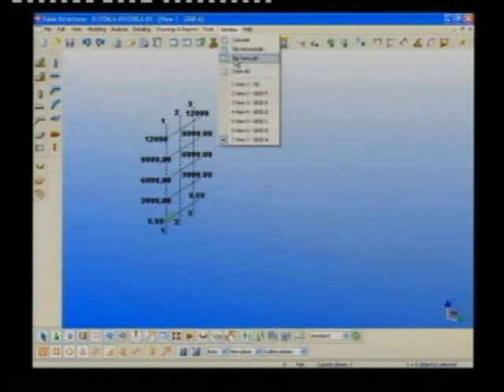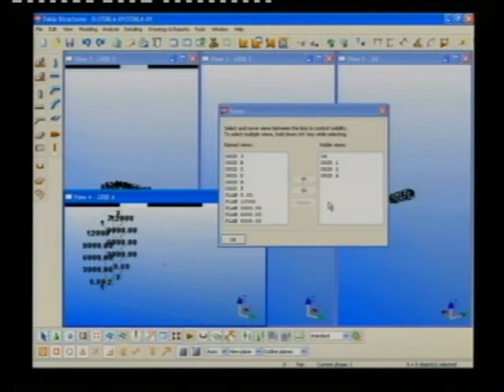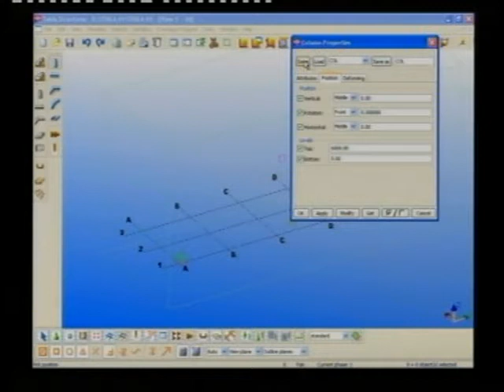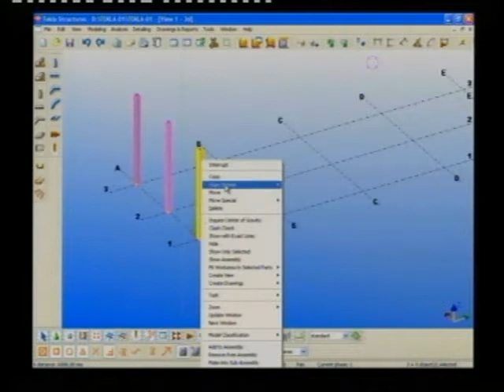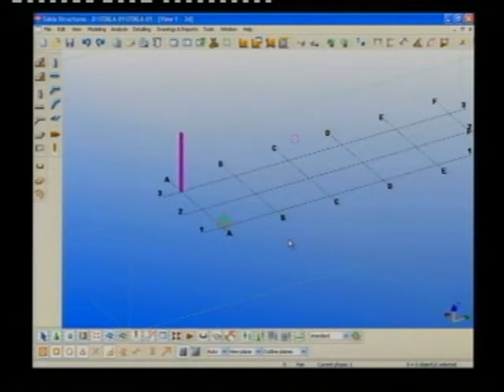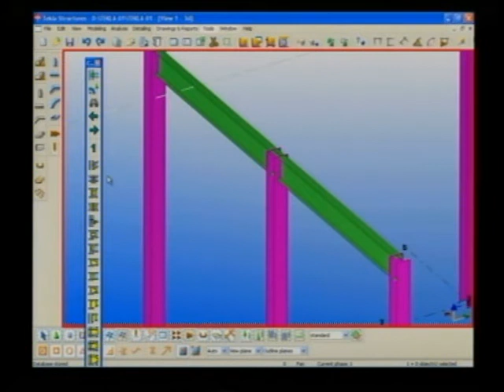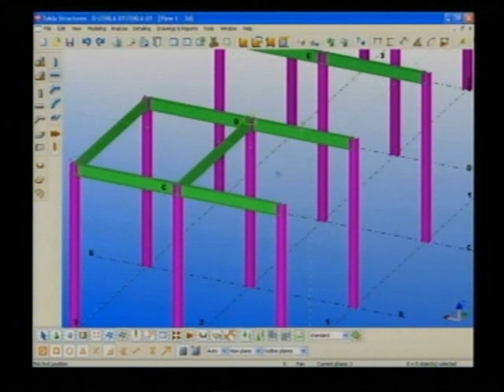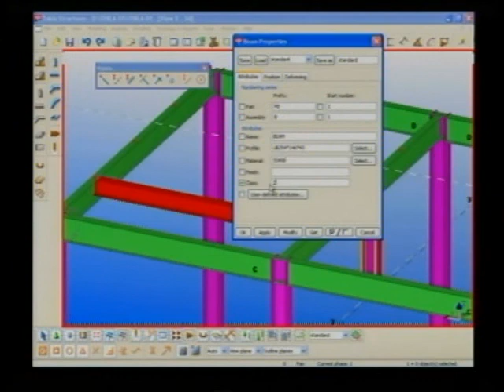อบรม Tekla for BIM รุ่นที่ 1 (ช่วง 3 / 13)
อบรม Tekla for BIM รุ่นที่ 1 by TumCivil.com

วิทยากร อ.ปิยะ พ่อธานี และ อ.ปวริศร์ ศิริพิพัฒกุล